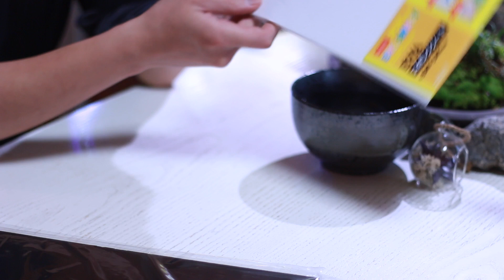水槽の置くだけバックスクリーン 100円均一 最高！ ダイソーの カラーボードをバックパネルに使おう アクアリウム動画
今日は 短い動画を２本作ろうと決めていたんですが
めちゃくちゃ忙しくなってしまった・・・

1日一本がちょうどいいです

今回はダイソーの
カラーボード 45㎝×30㎝と
　　　　　　30㎝×30㎝
水槽の大きさにドンピシャだったので 加工いらずの置くだけシステム

この大きさの水槽だったら買いです！！

使用機材
Canon  EOS70D
Manfrotto プロ三脚  MT190CXPRO4

音楽
BGM フリー素材
DOVA-SYNDROME